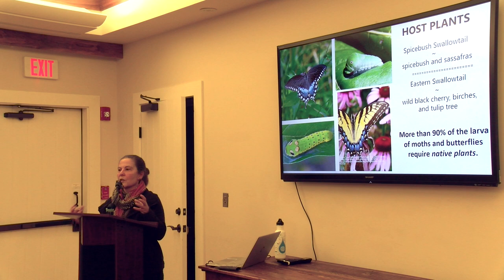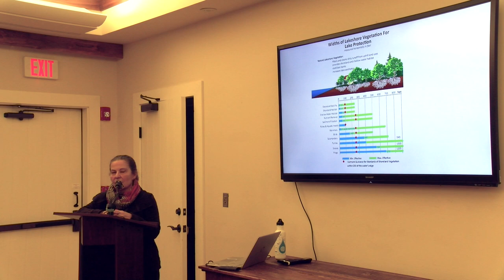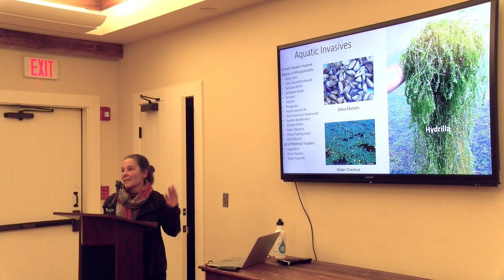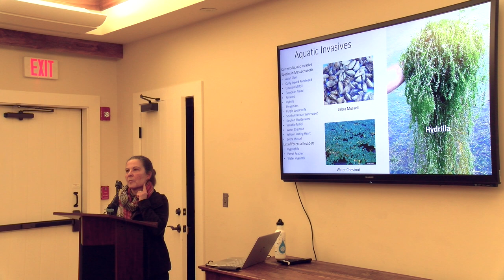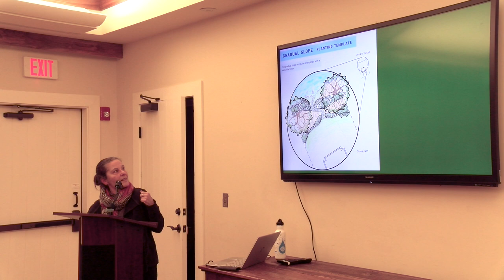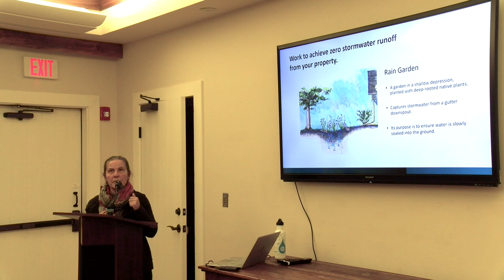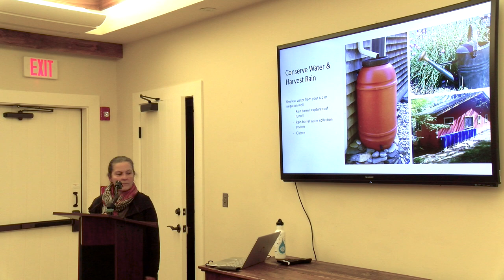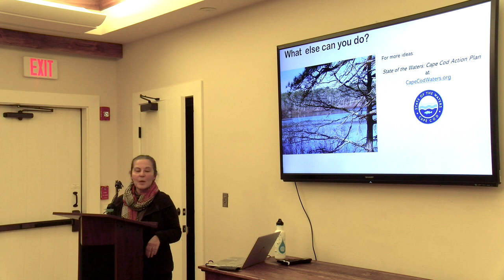How to love your ponds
Kristin Andres of the Association to Preserve Cape Cod (APCC) tells us why our kettle ponds are so special and how we can protect them. Part of The 300 Committee Land Trust of Falmouth 2023 Winter-Spring speaker series.